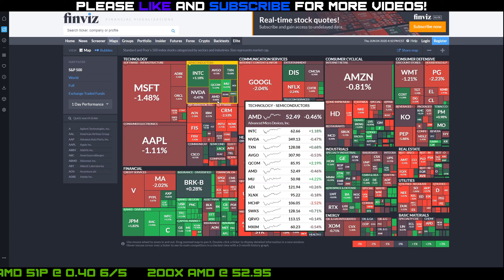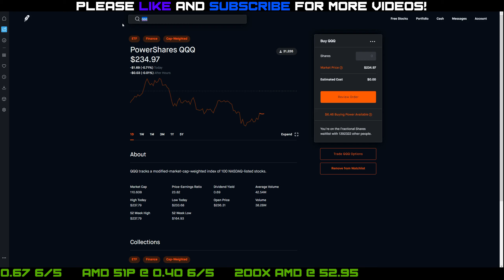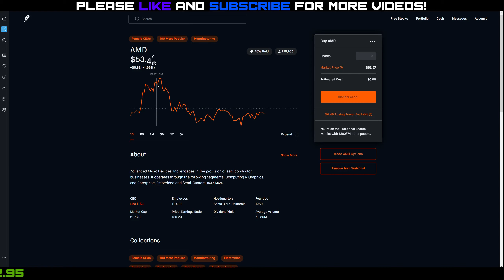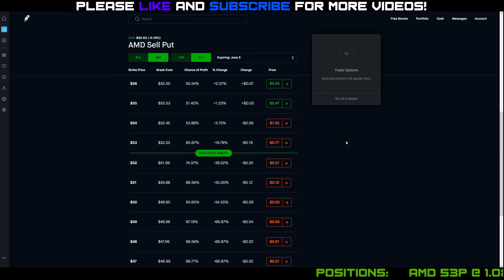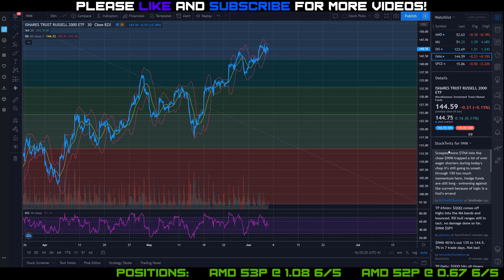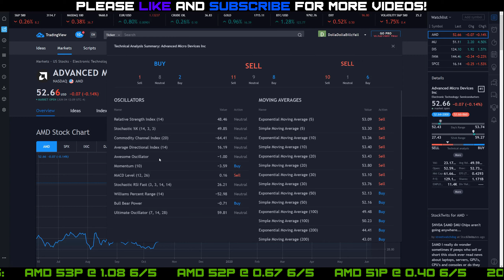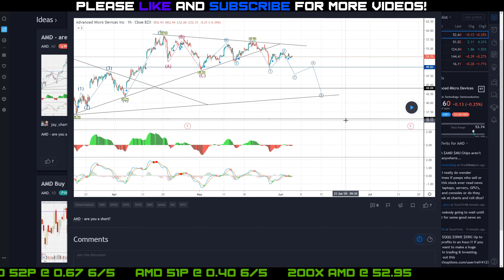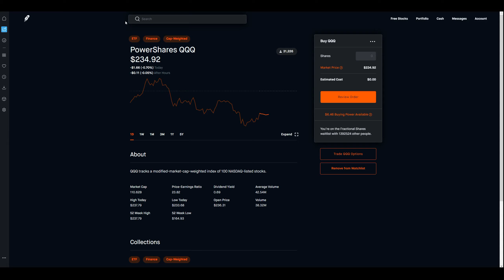AMD Needs to Rally! | The Wheel Strategy | Stock Market Investing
I make daily YouTube videos of my stock market options trades and my profits and losses. Follow along to see my investing progress!

Some Investing Books I Recommend Reading:
The Boglehead's Guide to Investing
The Little Book of Common Sense Investing
The Intelligent Investor